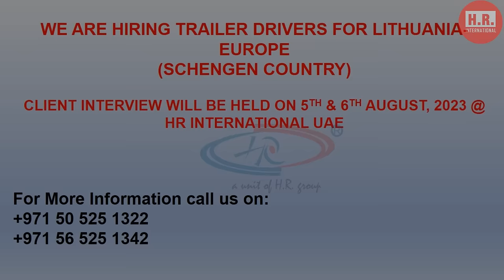We are Hiring TRAILER DRIVERS for Lithuania, Europe (Schengen Country)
Client interview on 5-6 Aug, 2023

CV shortlisting in progress | Interview will be held in Dubai, UAE

Candidates currently in UAE only apply